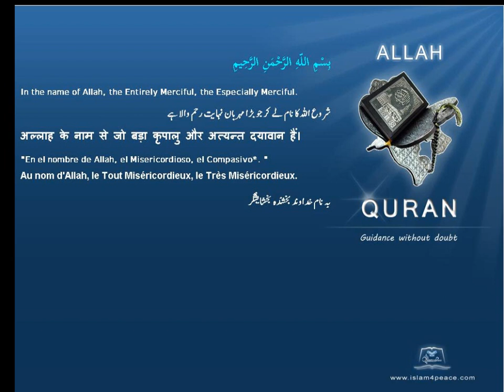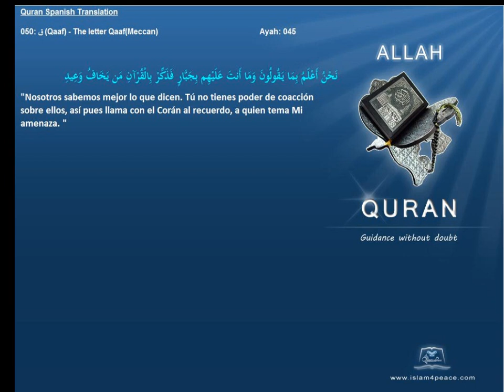Quran Spanish Only 050 ق Qaaf The letter QaafMeccanIslam4peace com